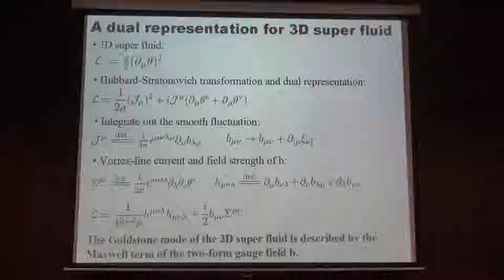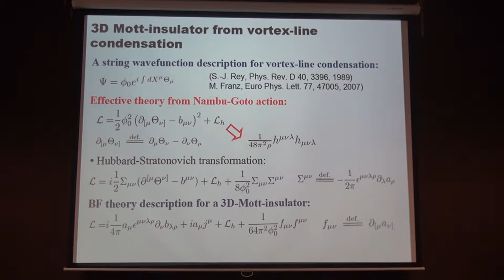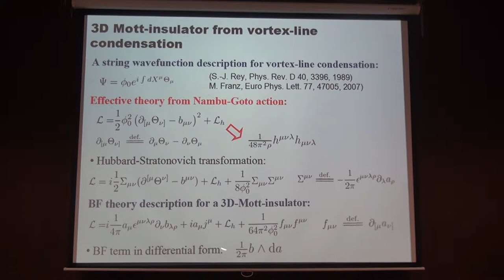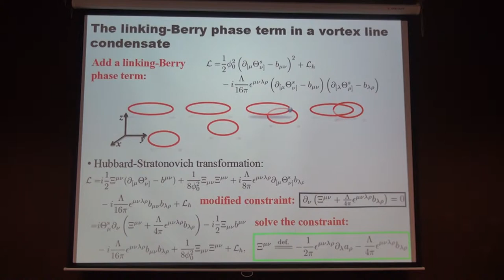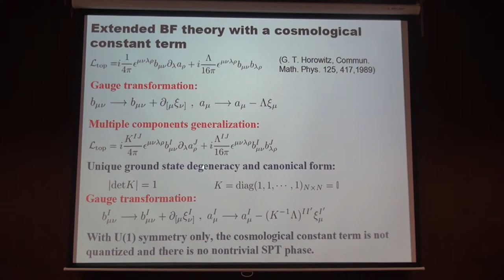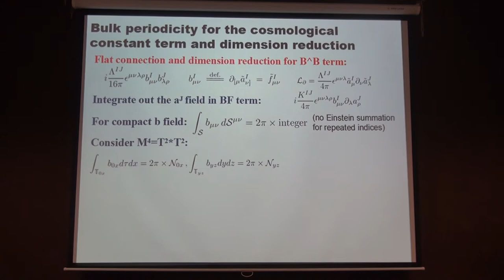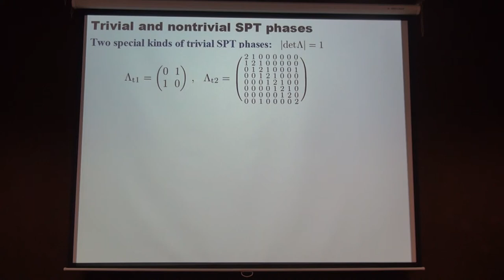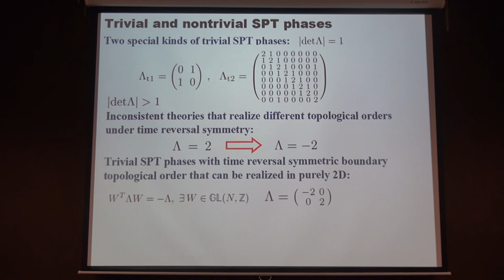Zhengcheng Gu, Vortex-line condensation in three dimensions: A ... topological insulators Part II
Topological phases of matter, quantum field theory, and quantum information school/workshop